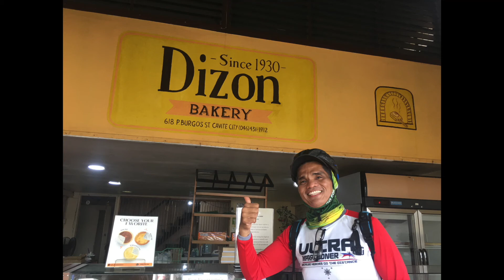Cavite City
Biking Around in Cavite City one of the oldest City in The Philippines.